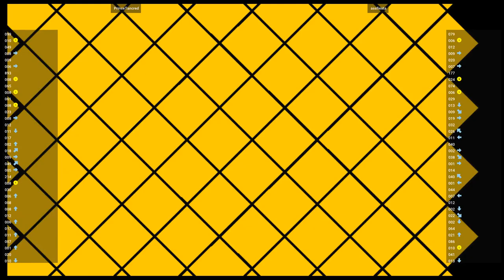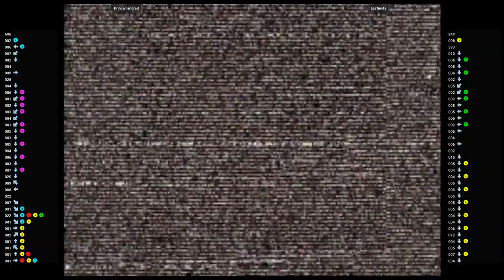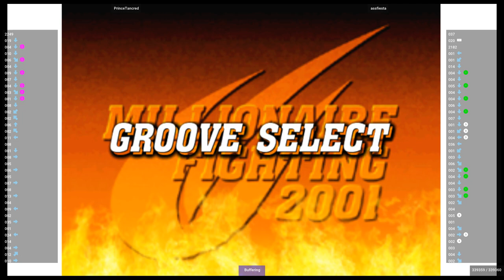CVS2 🕹 PrinceTancred VS assfiesta | Fightcade